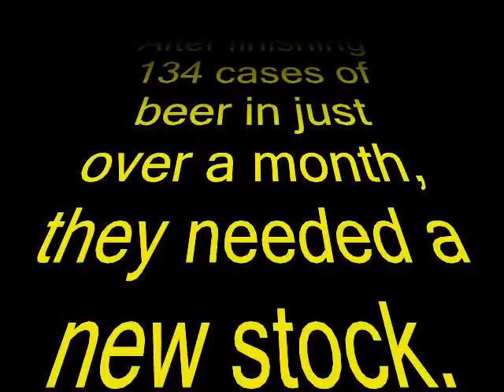Bier halen met de kiet.wmv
We gingen even bier halen met de vriendengroep. Vorige maand werden er 136 kleine kratjes gekocht. Nu brengen we ze terug, en halen we er 170. Zullen we nieuwjaar halen?

Sjupke`